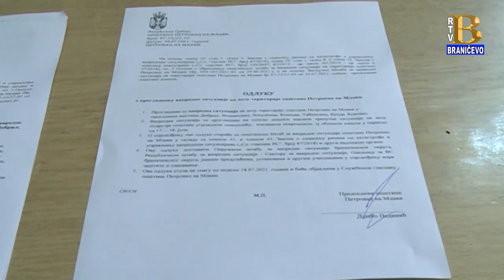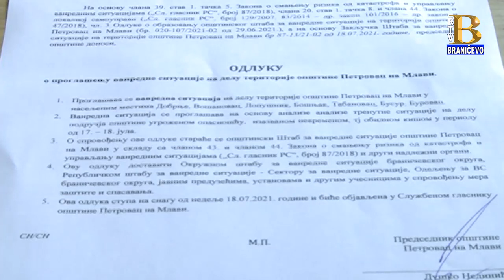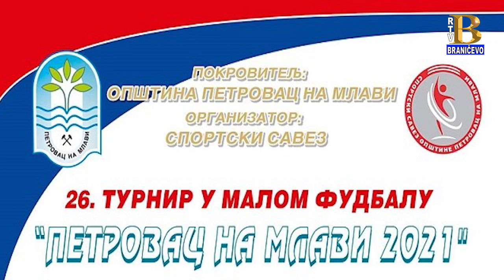Vesti 20.07.2021. (RTV Braničevo)